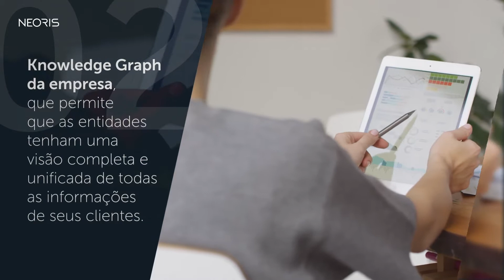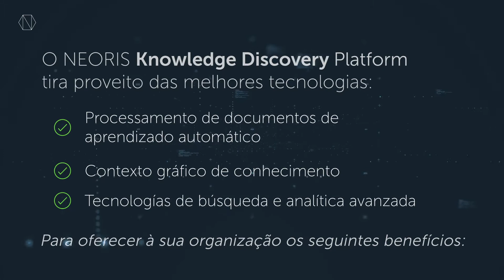Neoris KDP POR